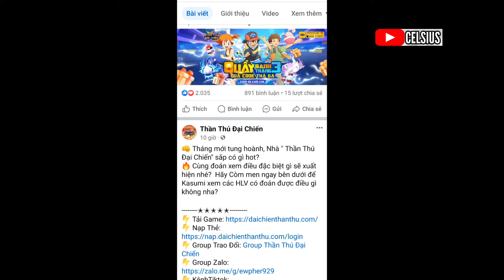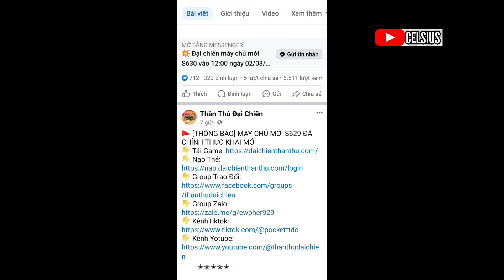Thần Thú Đại Chiến : Dời lịch Đấu giá |Chờ Update |Phân tích tiếp S+ Shiny Mega Gengar - Nên lấy ko?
Bộ Giftcode Chung:
Code Rayquaza : VIP400
CODE SERVER 500 : VIP500
🔹 Code Tân Thủ: 56377da83832
🔹 Code Ưu Đãi: 0470900a9612
🔹 Code Open Game: d61eed06c74b
🔹 Code Group 20K: 51e85f2e9930
🔹 Code Group 25k: 1a9b8ba37ab8
🔹 Code Group 30k: 370af261fa4d
🔹 Code Group 40k:
37d4d7ca79e8
Code Group 60k :
GROUP60K
Code Rayquaza : VIP400
Code Group 100k : TTDCVIP600
Link tải bản Việt Mega Huyền Thoại :
Code :
🎁 MEGATANTHU
🎁 UUDAIMEGA
🎁 OPENMEGA
🎁 FANMEGA
🎁 MEGAHUYENTHOAI
🎁FANGROUP11K
🎁FANGROUP15K
Link tải bản Việt Học Viện Mega :
Code :
🎁 TANTHU
🎁 HVMEGA
🎁 PKM9999
🎁 GROUP 6K
🎁 GROUP 7K
🎁 GROUP 8K
🎁 GROUP 9K
🎁 GROUP 13K
Bản Trung (China Vers)
Link tải có sẵn Tăng tốc

(Hoặc tìm Petadventure Final Quest)
Bạn có thể xài thêm App giảm Lag mạng trong lúc đang chơi tránh vịt xoay như Speed CN hay QuickFox